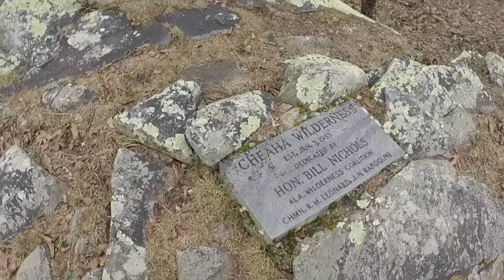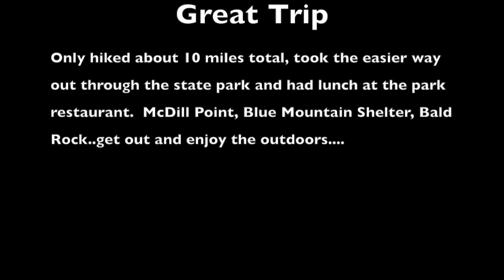Cheaha Wilderness Hiking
Hiked to McDill Point, Blue Mountain Shelter, and Bald Rock.